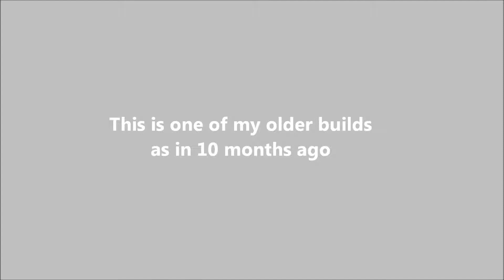Ju-88 - Multi-purpose German plane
Ju-88: German Multipurpose plane in WW2 Later versions of it were converted to the Ju-88 A-4 directed by a Bf-109 F-4. It was called the Mistel 1.